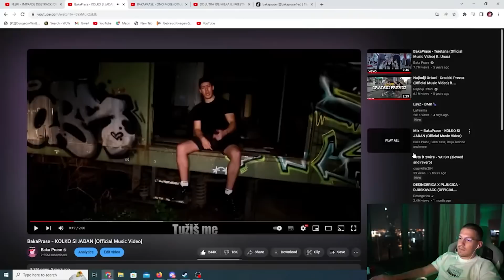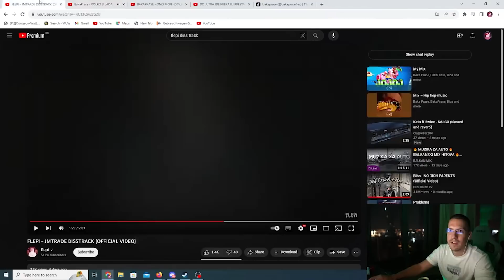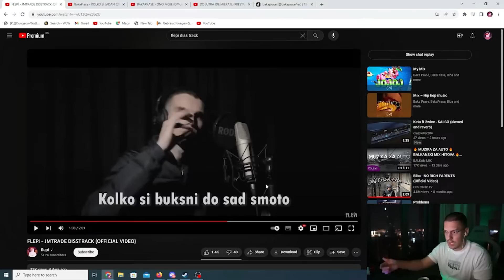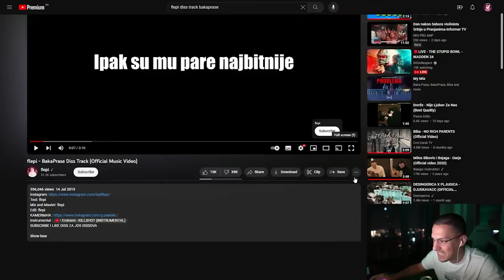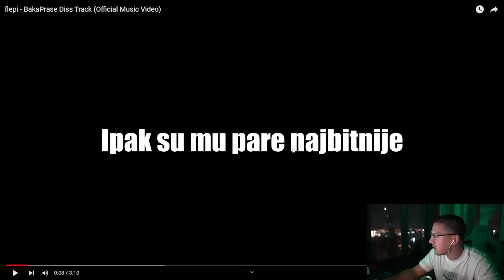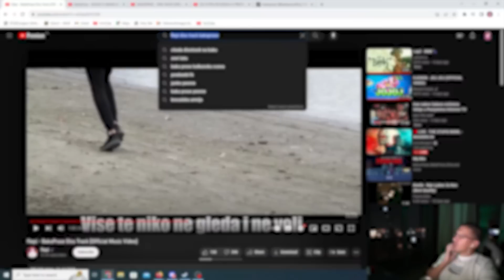BAKA PRASE REAKCIJA NA JMTRADE DISSTRACK 🤣😂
🎥Video materijal preuzet sa kanala @bakapraselive